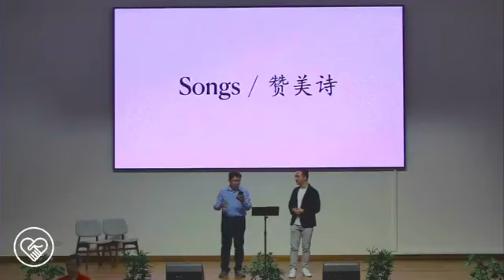Restored To Be A New People - Irvin Wan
This video was aired on 31 March 2024